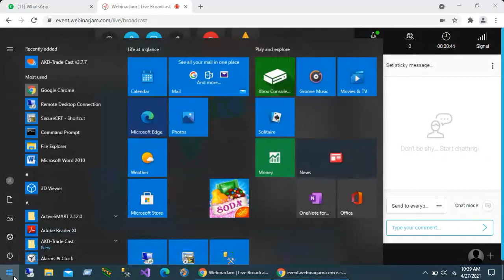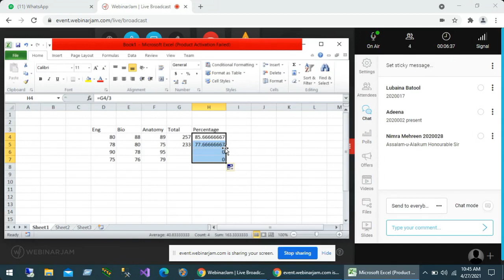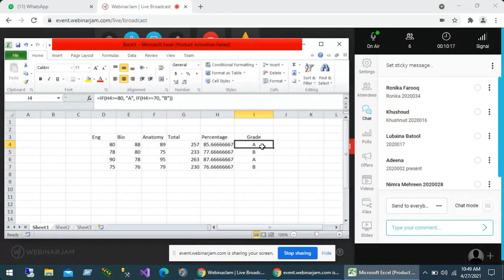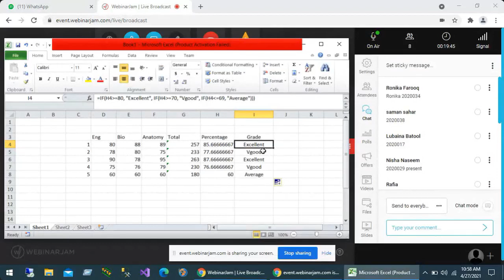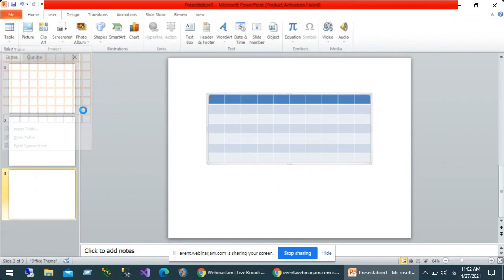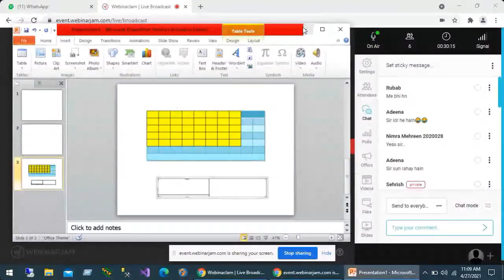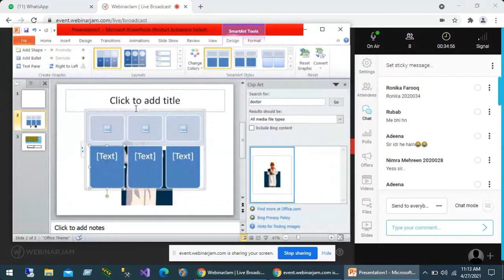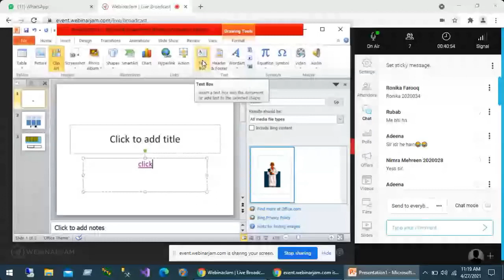BSN 1st Year 27th April 10 30am